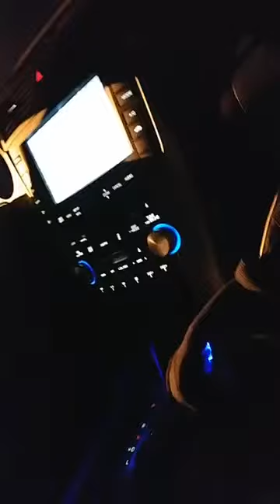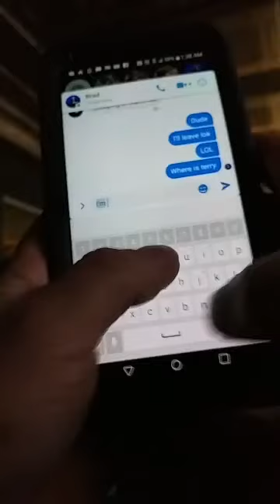Partying Hard @ Public House 49 2/10/19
Partying heavy & hard with Terry and Brendon LIVE STREAM